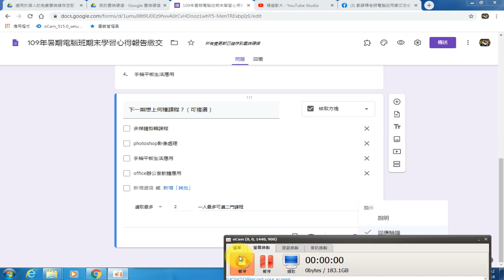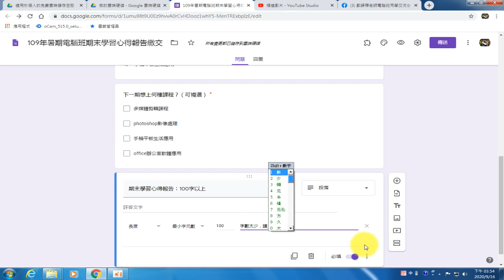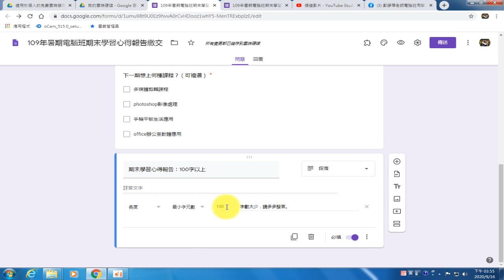06 google表單（段落）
06 google表單（段落）